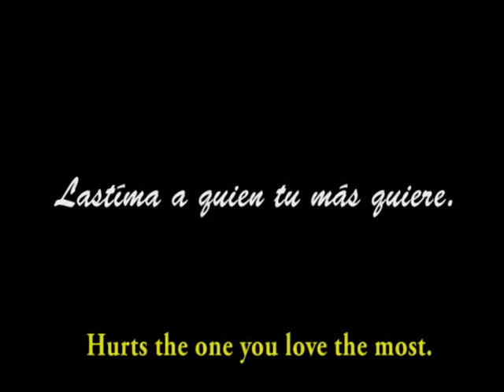Las Mentiras Del Amor Updated Trailer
Spanish Language Romantic Comedy Film By: Leonardo Millan & Brad Demoss.
Leonardo Millan, Grace Richardson, Pablo Duarte, Alma Alonzo, Rocio Gallegos, Gigi, Joanna Aceves, Claudia Garcia, Argines, Yvonne Perez Montijo, Eliday Perez and Humberto Amor.